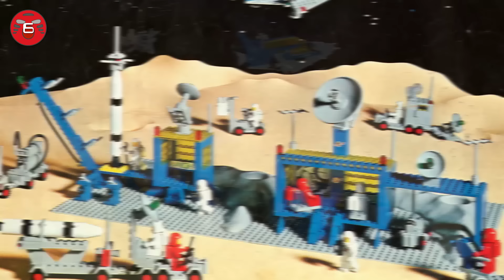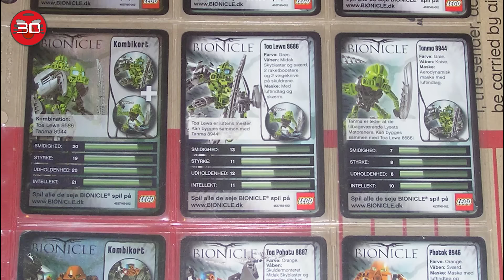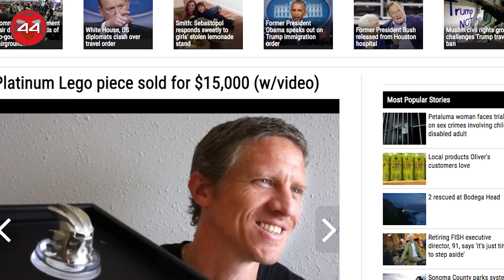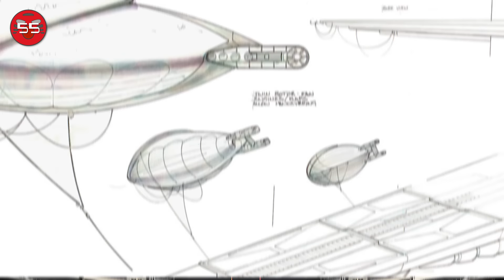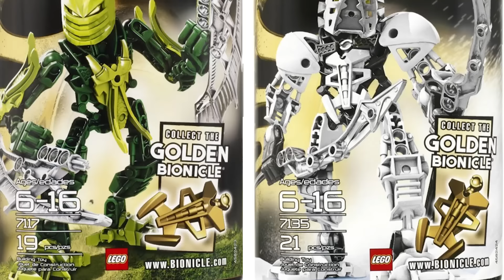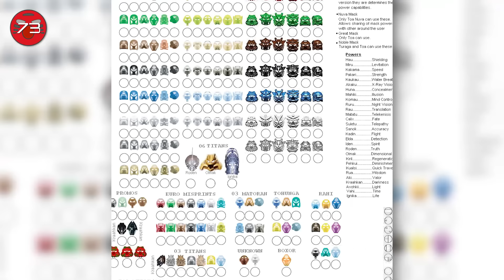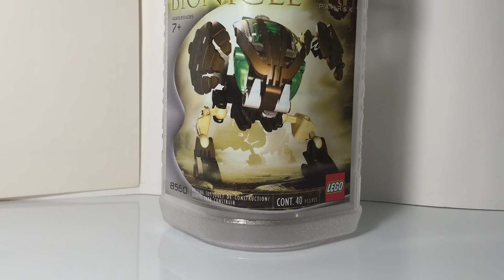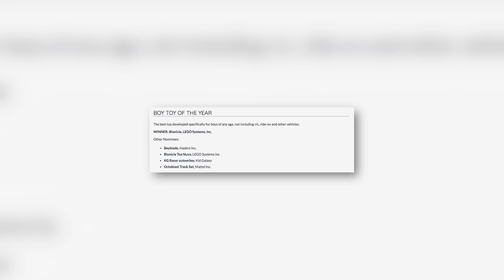107 LEGO Bionicle Facts You Should Know! | Channel Frederator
LEGO Week is starting now on Channel Frederator! All week long we'll be creating videos about different LEGO franchises and first up to bat is LEGO Bionicle! We've got 107 Facts YOU should know about the LEGO Bionicle franchise, including the animated series and movies!

Did we miss any important facts about LEGO Bionicle?!

Let us know what show you'd like to see next!

Credits
Research by: Annushka, Michelle,
Written by: Scott Pulvirent, Nahreen Tarzi
Hosted by: Adrian Apolonio
Edited by: Kyle Beauregard, Stephanie Neptune, Nicholas Fung, Adrian Apolonio